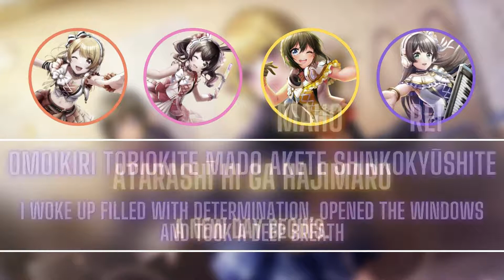Happy Around Days (short) Happy Around! (ハッピーアラウンド!) - [ROM/ENG] lyrics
Title: Happy Around Days
Artist: Happy Around
Anime: D4DJ

The music and characters in the video don't belong to me, the rights are to D4DJ_Global, lyrics sourced